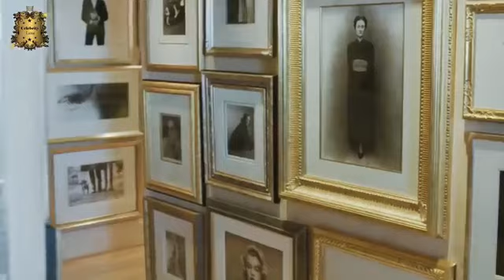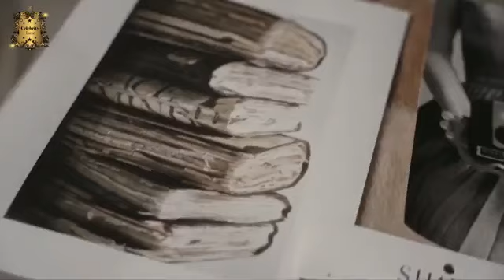The World of exclusive celebrity art | Celebrity art collectors and their prized possessions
Welcome to the Celebrity Luxe YouTube channel! In this video, we will take you on a captivating journey through the priceless artworks, artistic wealth, and extravagant tastes of celebrities from around the globe. Discover the rare and valuable art treasures owned by these famous individuals and delve into the world of celebrity art acquisitions and auctions.

Join us as we explore the lavish galleries and museums that house these pricey artworks, showcasing the artistic passion and connoisseurship of celebrities. We will also delve into the financial aspect of art investments and how celebrities contribute to the thriving art market. Get ready to be amazed by the exquisite pieces of art that define luxury and reveal the refined taste of celebrities.

Join us on this exclusive art adventure and uncover the connection between fame, wealth, and the mesmerizing world of expensive celebrity art. Don't miss out on this captivating exploration of artistic opulence and influence. Watch our video now to immerse yourself in the allure of luxury art collections owned by celebrities.